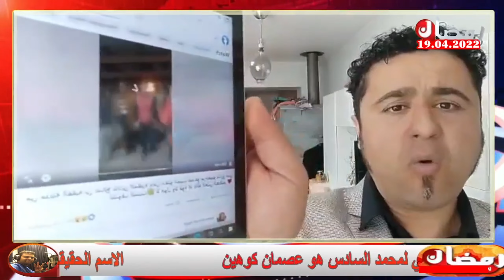Rfkoyath i gi 3bden mohamed a3alaoui